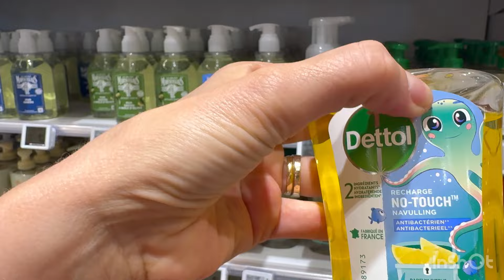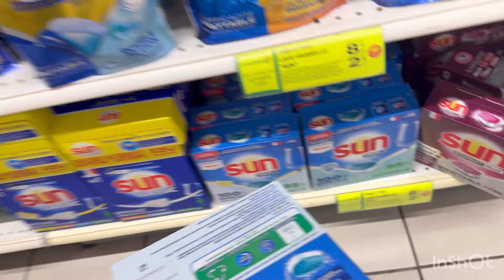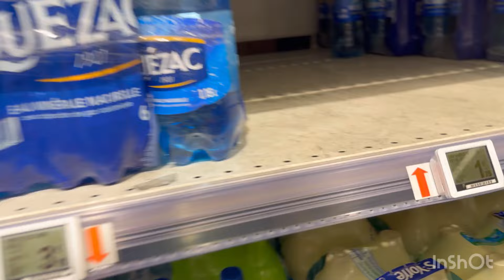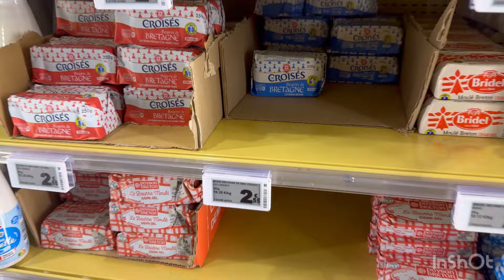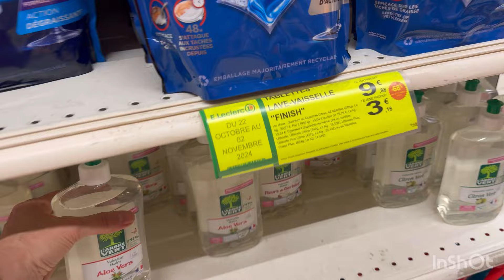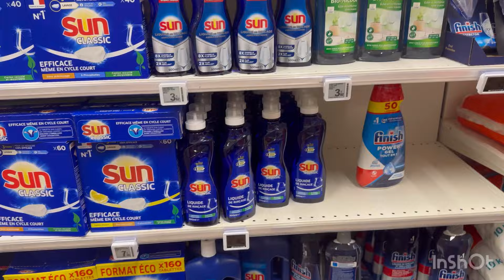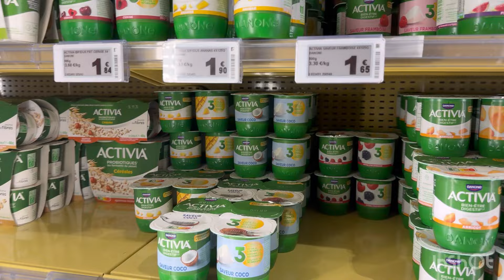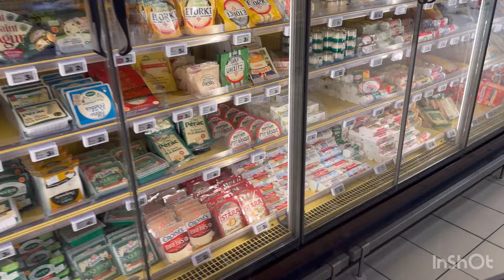ուր եմ գնում ? որտեղ ես սիրում եմ, որտեղ ես ինձ լավ եմ զգում/Հայկական կոլորիտ🇦🇲🇫🇷